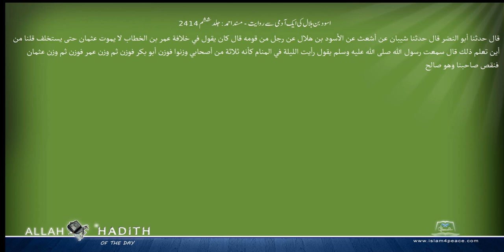اسود بن ہلال کی ایک آدمی سے روایت مسند احمد Musnad Ahmad Islam4Peace com